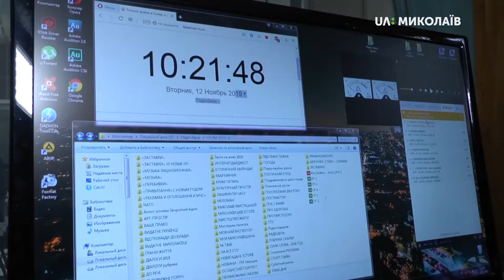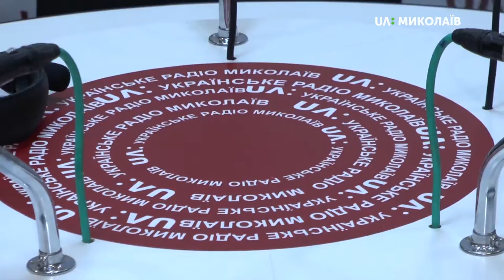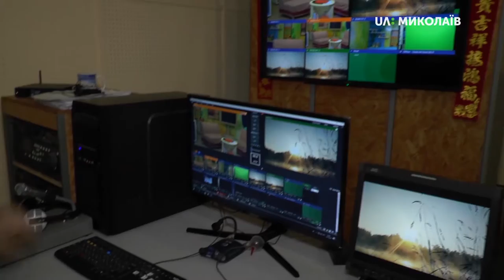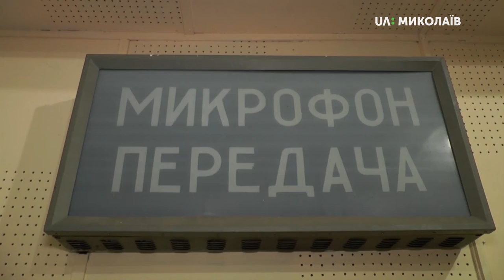18.11.2019. Новий день. Рубрика “Ранкова мандрівка”: закулісся телеканалу UA_Миколаїв. Частина 1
90 років радіо, 60 - телеканалу будемо відзначати у 2019 році. Тетяна Макушева помандрувала територією UA:Миколаїв і показала вам закулісся творчого процесу створення програм, які згодом ви бачите або чуєте в ефірах.
Авторка: Тетяна Макушева.